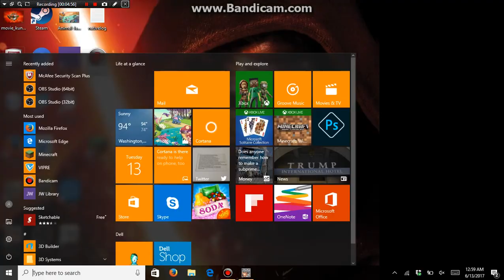Zoo Tycoon 2: Crowned Crane Exibihit